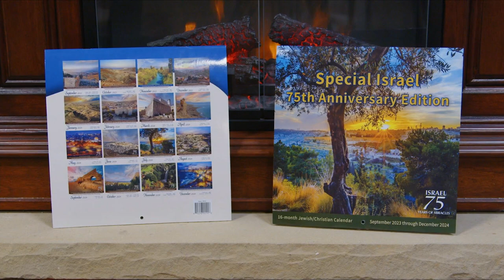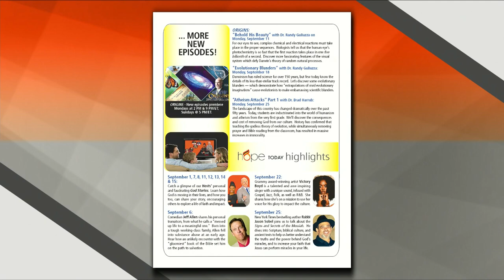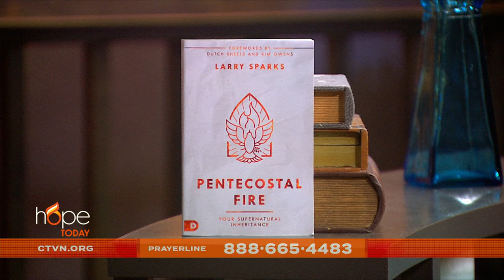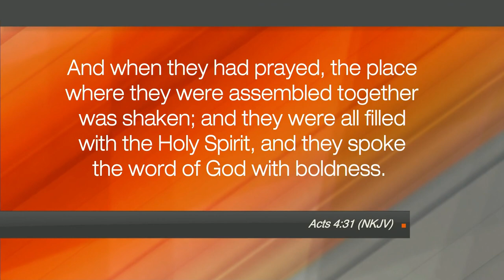Hope Today: Larry Sparks Reveals Why Pentecostal Fire Is The Blueprint For Revival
Revivalist and Destiny Image publisher Larry Sparks reveals how Acts Chapter 2--and specifically the Day of Pentecost--is a blueprint for Jesus-followers of all eras, ages, and generations to walk in the revival fire of the Holy Spirit's presence.